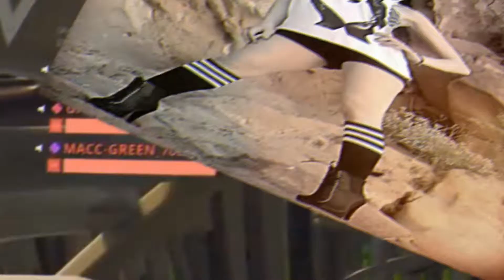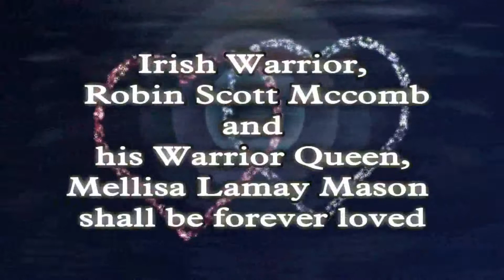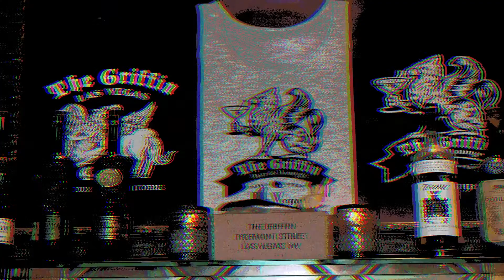💯Las Vegas Or BURST!!💯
🔱A tale of 4 men's journey that took over 10 years to complete.🔱
Like any great adventure, 🧚‍♀️2🧚‍♂️ warriors fell in battle. Just as the quest was about to finally come to an end. The stories of their journeies, the lives touched by these people, and the bonds that can NEVER be broken shall reign on forever. Robin S. McComb (aka Jojo / MaccGreen702) & Mellisa L. Mason (aka Boss Barbie), may you rest in the heavens in peace. As we know, you shall forever embark along our sides whenever we embark through life's reality. As the breeze blows, and graces our cheeks. That's just your way of telling us you still love us. 💯💖💯

💗FOREVER LOVE💗 you Rob and Mellisa..

ADULT CONTENT & LANGUAGE +21